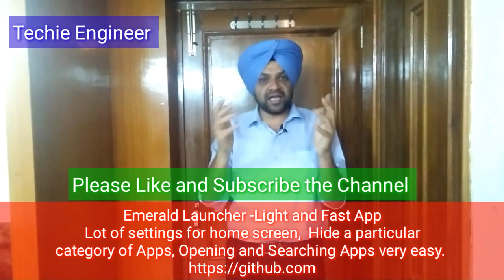Canola oil vs mustard oil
Hi friends in this video I have discussed about Mustard oil vs canola oil